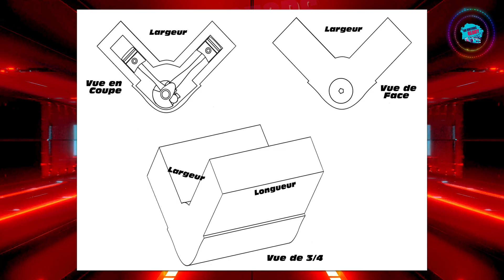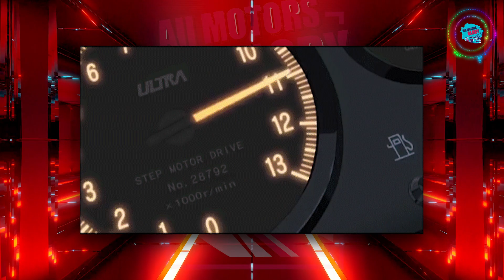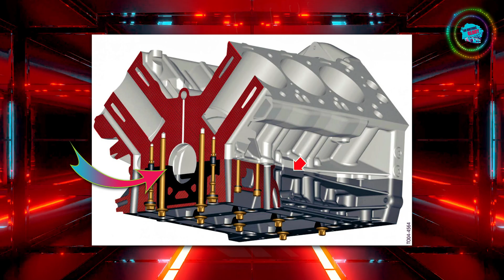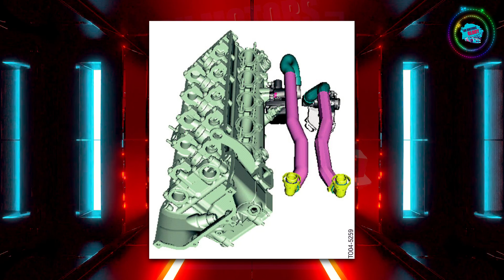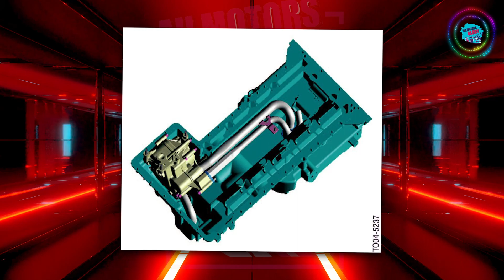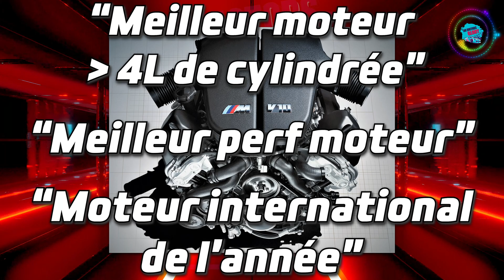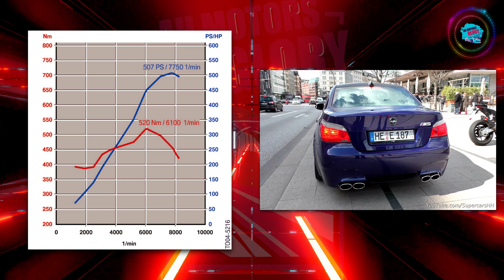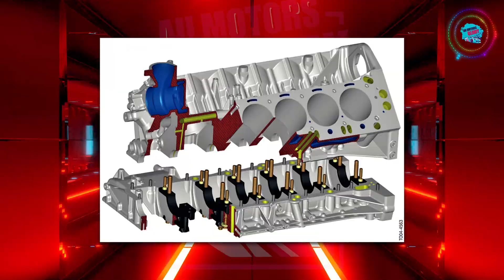🔧 BMW V10 S85 (S85B50), un moteur de Formule 1 civilisé ! : Histomotor 🔧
💥 Pourquoi le V10 S85 de BMW est si spécial et légendaire ? Dans cette vidéo, On parle de l'histoire du légendaire moteur V10 Bmw, du V10 S85 qui équipait les Bmw M5 e60 et M6 e63. Le moteur BMW V10 S85B50.

➜ I N F O R M A T I O N S :

Histomotor : BMW V10 S85 (S85B50), un moteur de F1 civilisé !

S E R V E U R D I S C O R D

00:00 - Intro
00:14 - Le V10 S85, Sa Vie & son Histoire
17:22 - Final Séquence